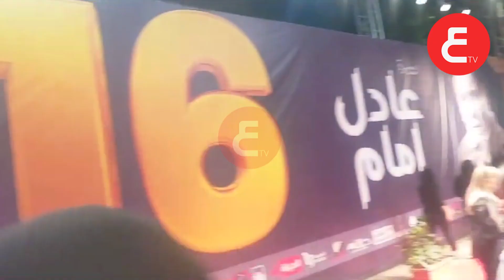اول ظهور للفنان رشوان توفيق بعد شائعه وفاته